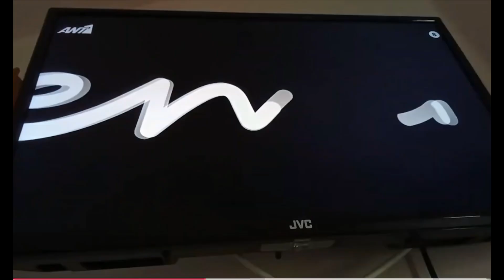June 7, 2024